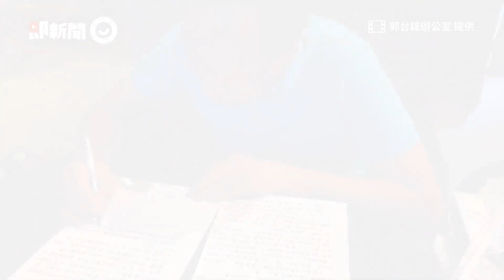離選舉剩4個月！郭董退出國民黨 盧：絕不放棄整合...顏：尊重郭決定